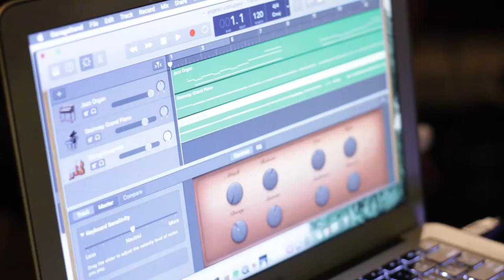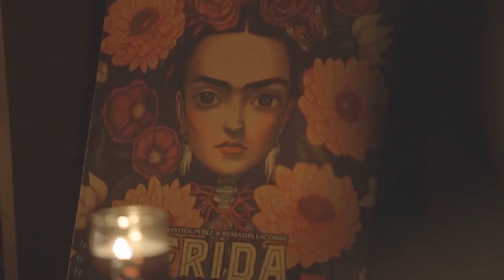Pies (Unplugged) - ÁNGELEZ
PIES (versión acústica)

Music and Video filmed & edited by:
With Total Force Productions

Videography
Jered Natera